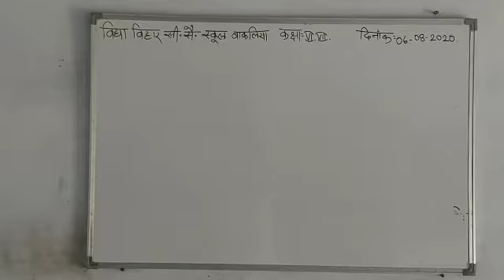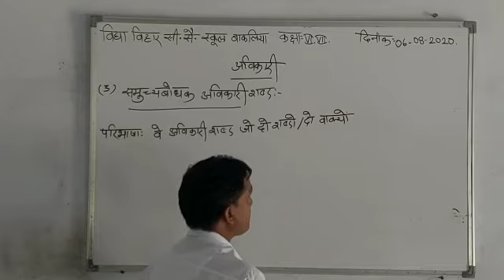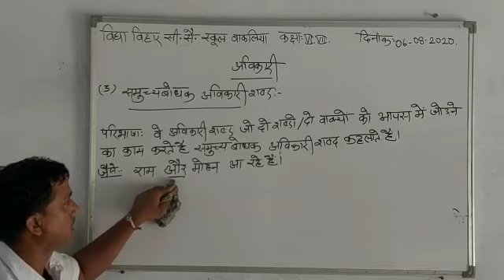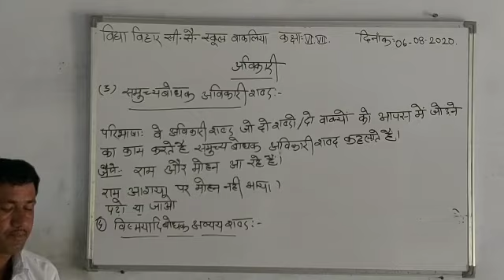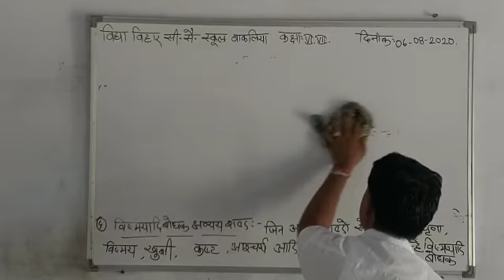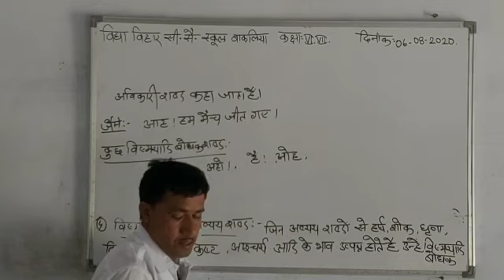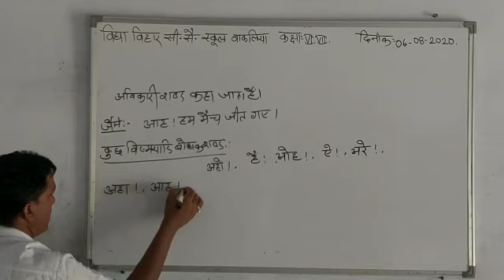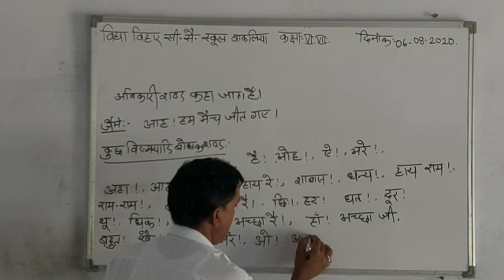06/08/2020 Class - 6&7 Hindi